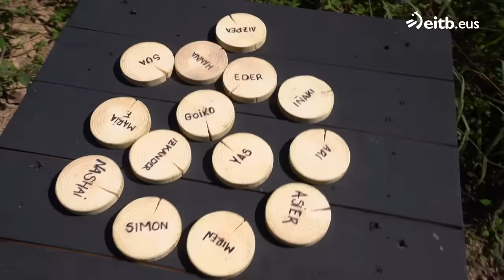LA CAZA: NADA ES LO QUE PARECE (Capítulo 6)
Original e imprevisible reality de aventuras presentado por Juanma López Iturriaga.